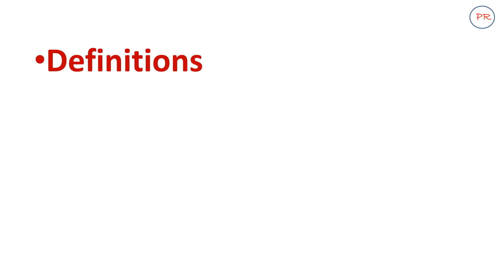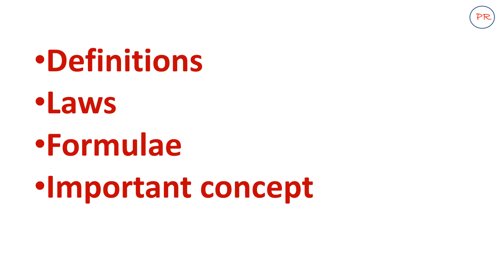How to prepare 1 Mark questions in Physics ? Class 12| Maharashtra board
Dear 12 Science students
This video will give you an idea about how to prepare for 1 Mark Question ? in 12 Physics